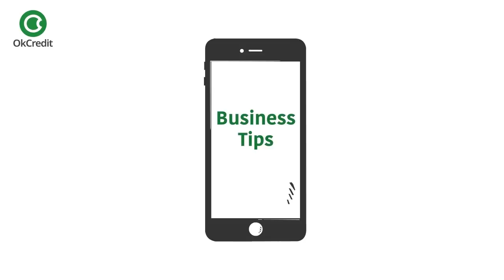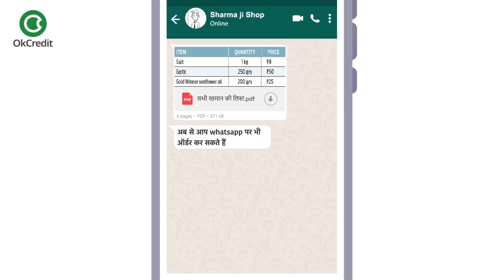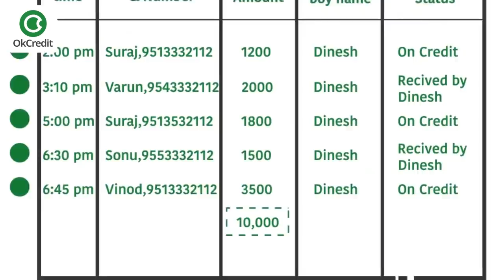Apni Dukan ko banayein online dukan - Simple steps in Hindi | OkCredit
Corona से हुए  लाक्डाउन में एक बात तो साफ़ हो गयी कि बिज़नेस को अगर बढ़ाना है तो आप पुराने तरीक़ों से नहीं चल सकते। आपको कुछ नए क़दम उठाने होंगे और उसमें से एक क़दम है - अपने दुकान के सामानों की ऑनलाइन delivery, तो आज हम हमारे प्रोग्राम बिज़नेस टिप्स में इसी बात की डिटेल में बात करेंगे। अब आप सोचेंगे कि ऑनलाइन delivery करने के लिए तो कई सारी ऐप्स और कम्पनियाँ मार्केट में पहले से ही हैं पर सच ये है कि अभी भी ग्राहक अपने पुराने दुकानदारों से ही ख़रीदना चाहते हैं। इसका कारण उनके पुराने अच्छे सम्बन्ध भी हैं और साथ में कई ग्राहक उधार पर सामान लेते हैं जो ऑनलाइन सामान बेचने वाली कम्पनियाँ उपलब्ध नहीं करवाती है। ऐसे में आपको ज़रूरी है कि कोरोना जैसे समय में आप अपने पुराने ग्राहकों के लिए ऑनलाइन delivery की सुविधा दें और साथ ही ऐसा करके आप कई सारे नए ग्राहक भी जोड़ पाएँगे।
अब आते हैं कि इसको करना कैसे है - वैसे तो हम जल्द ही इस काम के लिए एक बेहतरीन ऐप आपको बताएँगे लेकिन अगर आप चाहें तो इसे केवल Whatsapp के माध्यम से शुरू कर सकते हैं। ऑनलाइन delivery करने के लिए आपको तीन चीज़ों की ज़रूरत है
१- स्मार्ट्फ़ोन
२- Delivery व्हिकल
३ - Delivery Person
अब सबसे पहले आप उन सामानों की लिस्ट बनाएँ जो आपके पास उपलब्ध हैं और आप ऑनलाइन deliver करवा सकते हैं। आप चाहें तो इनकी रेट भी साथ में लिख सकते हैं।
फिर  अपने ग्राहकों के साथ Whatsapp पर सामानों की लिस्ट शेयर करें और अपने ग्राहकों को Whatsapp के माध्यम से ही बताएँ कि आप इनमें से कोई भी सामान Whatsapp पर ही ऑर्डर कर सकते हैं। साथ ही उस message में अपनी दुकान की detaiils और नम्बर भी डालें ताकि आपके ग्राहक उनके साथियों को भी ये फ़ॉर्वर्ड कर सकें। Whatsapp पर ही उनसे location मँगवा लें। अब एक diary या कम्प्यूटर में आप ऑर्डर नोट करना शुरू कर दें। इसके लिए आप चार कॉलम बना लें -
पहला  - यहाँ ऑर्डर का टाइम लिखें
दूसरा - यहाँ ग्राहक का नाम और मोबाइल नम्बर लिखें
तीसरा - यहाँ टोटल ऑर्डर कितने का है वो लिखें
चौथा - यहाँ delivery person का नाम लिखें (अगर एक ही delivery पर्सन है तो इसे छोड़ भी सकते हैं)
पाँचवा - यहाँ पेमेंट का status लिखें - नक़द मिला है तो delivery person से कलेक्ट करें और अगर उधार है तो OkCredit ऐप में उसे लिख लें ताकि ग्राहक को भी उसकी सूचना SMS से मिल जाए।
अब जैसे जैसे ऑर्डर आते जाएँ, area के हिसाब से अपने डिलिव्री person को भेजकर order delivery करवाते जाएँ और ये शीट भरते जाएँ। डेली आपको end में ये पता चल जाएगा कि कितने ऑर्डर हुए और कितनी बिक्री। वैसे तो ये process बहुत ही आसान और कारगर है लेकिन हो सकता है आपको शुरुआत में थोड़ा अलग लगें पर आप बस इसपे लगे रहें और कुछ ही दिनों में आप देखेंगे कि आपका बिज़नेस एक नयी रफ़्तार से आगे बढ़ने लगेगा।

बिज़नेस टिप्स ओके क्रेडिट का एक स्पेशल प्रोग्राम है, इसके माध्यम से आपको बिज़नेस सेल, बिज़नेस ग्रोथ, बिजिनेस को बड़ा कैसे करें, बिज़नेस टिप्स, अपने धंदे को कैसे बढ़ाएं, बिज़नेस स्किल, दूकान में ग्राहक तेजी से कैसे बढ़ाएं, सही तरह से दुकान चलाने का तरीका, ग्राहक से कैसे बात करें, ग्रहक को अपना कैसे बनाएं आदि के बारे में जानकारी मिलेगी। जो लोग गांव या छोटे शहरों में रहते हैं उनको अक्सर सही जानकारी नहीं मिल पाती, कि किस तरह अपने बिज़नेस को बड़ा करें। इसीलिए यह प्रोग्राम अपने दर्शकों को बिज़नेस से जुड़ें सभी टिप्स देगा जिससे आप अपने धंदे में और तरक्की कर सकें।